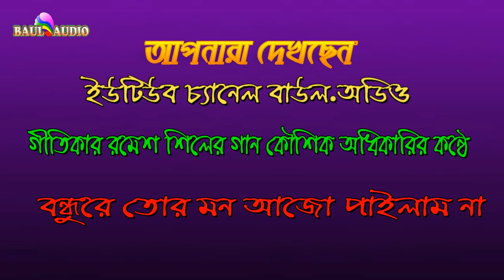Baul Gaan || সেই যে গেলে ফিরে আর এলেনা || Kaushik Adhikary || কৌশিক অধিকারী || BAUL.AUDIO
Baul Audio Presenting You The Bengoli Song

Song - Sē'i yē gēlē phirē āra ēlēnā [ Ramesh Shil ]

Singer -  Koushik Adhikary ( West Bardhwan )

Please SUBSCRAIB Our Chanel